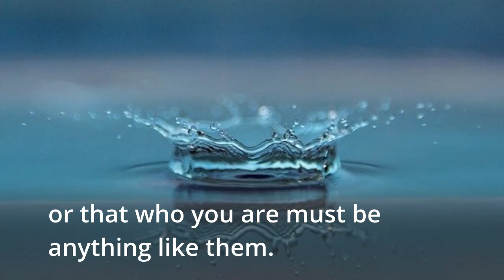Good Philosophy About Life – Short and Sweet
To be strong and free, you must BLANK SLATE. This means reflecting on your life and removing all biases and beliefs given you – ones you haven’t verified by firsthand, personal experience. It is wiping clean the influence of others so you can choose and follow your own life path without bias.

Philosophy by Eric Lokian